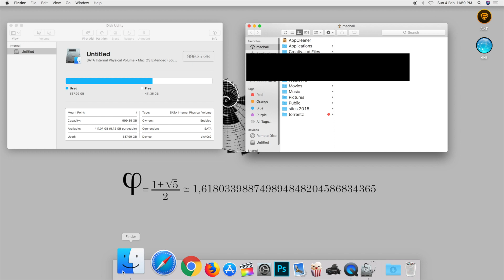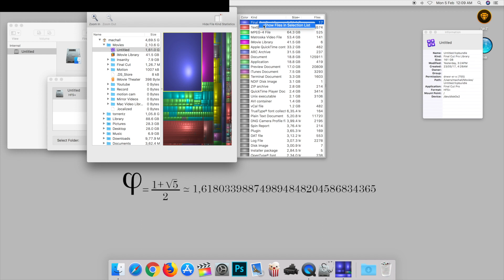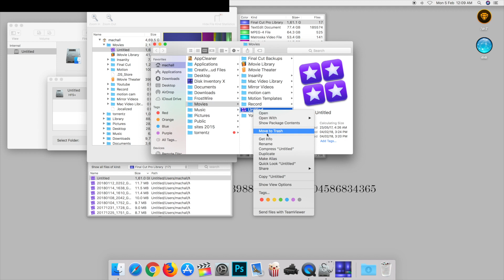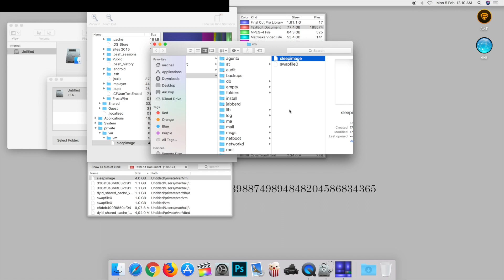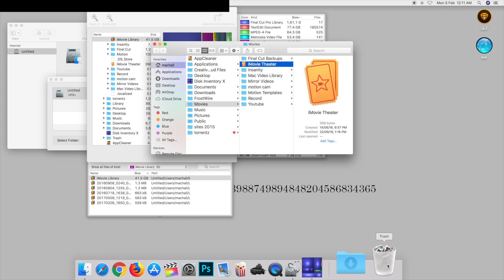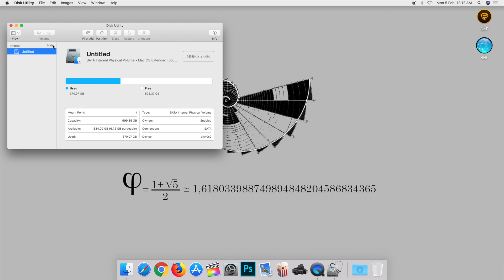How to Free Up Space on Your Mac 2018 and delete others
or leave ur email in comments and ill mail it to u the application

How to Free Up Space on Your Mac 2018